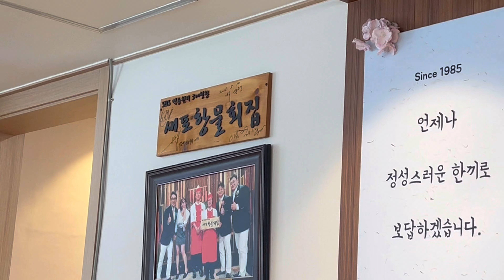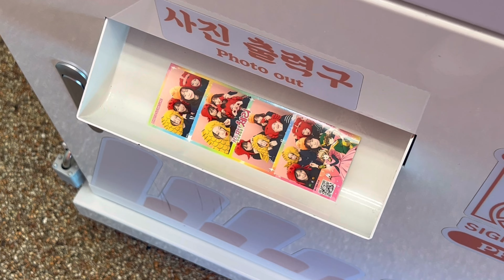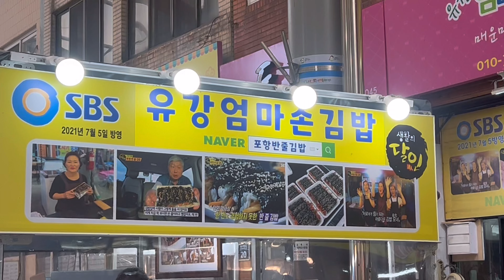몽갓쉬들과 포항 여행 • 포항 흑백 요리사 맛집 • 포항 현지인 맛집 추천 • 집들이 • 경주 최애 카페 공개 ☕️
몽갓쉬들과 함께한 포항•경주 1박2일 영상이예요

너무 오랜만에 왔쥬?🥹
짭생 사느라 정신 없기도 했고
업로드용 영상 많이 찍어왔으니 기대 많이 해주세요🫶

⏰타임라인
0:00-인트로
0:13-첫쨋날
8:36-집들이
13:19-브이로그 단관
30:48-밤이길다🌙
40:03-둘쨋날